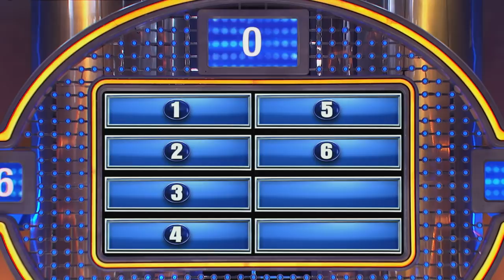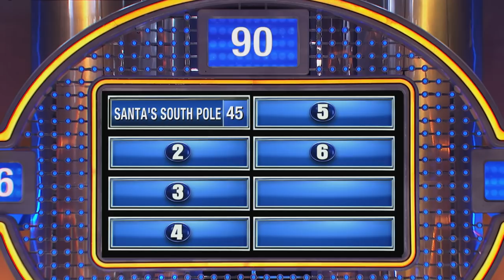OMG Jessica! Not in front of Dianne!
Steve Harvey yells at Jessica for giving THIS ANSWER in front of her opponent Diane. But what does Dianne REALLY think? Find out!